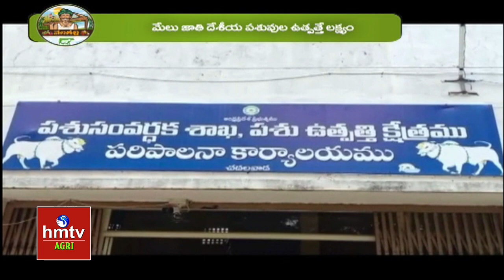ఔరా..! ఒక్కో ఆవు..50 దూడలకు జన్మనిస్తుందా? | Ongole Cow | hmtv Agri